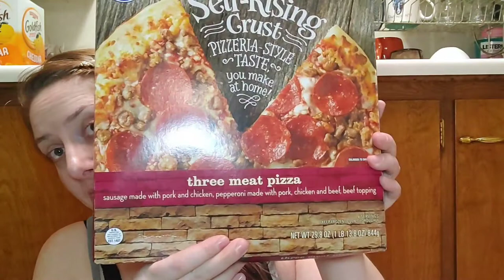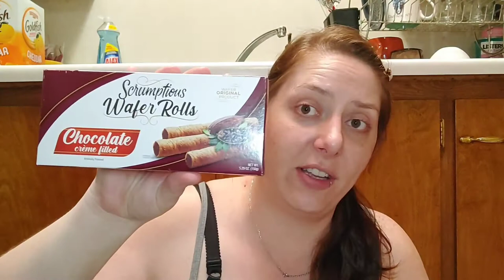Grocery Haul vol 32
I did another grocery pickup. I stuck to my weekly budget, which is getting harder and harder to do. But if you'd like to see what I got and how much I spent, please keep on watching.